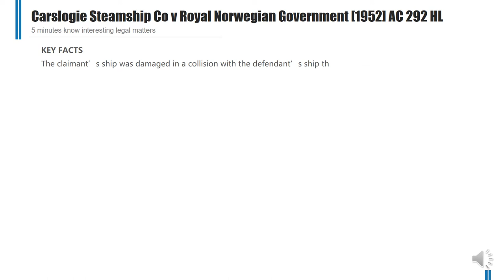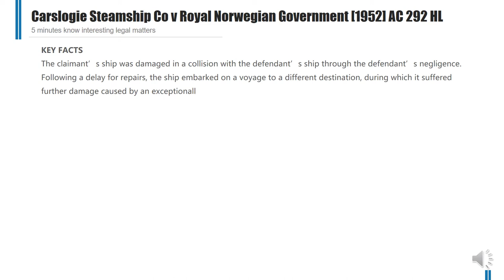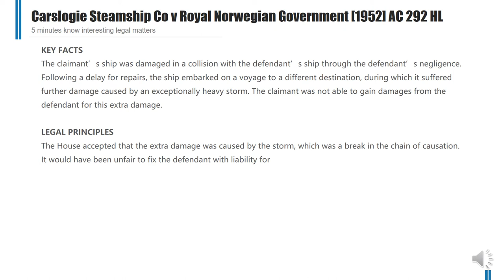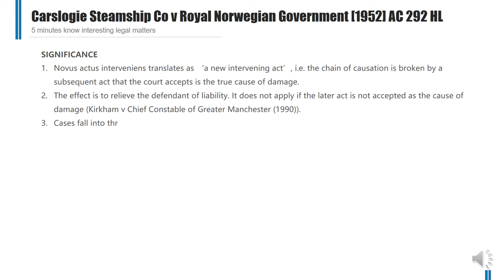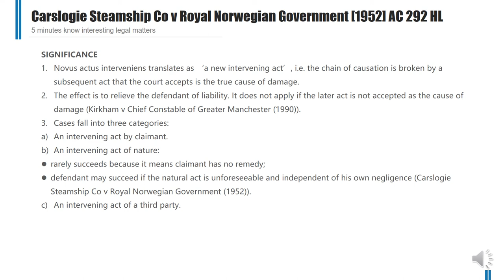[Case Law Tort] ['Novus actus interveniens'] Carslogie Steamship Co v Royal Norwegian Gov. [1952]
5 minutes know interesting legal matters
Carslogie Steamship Co v Royal Norwegian Government [1952] AC 292 HL (UK Caselaw)